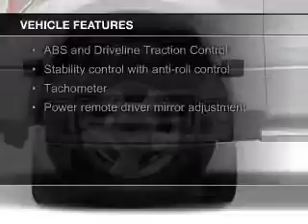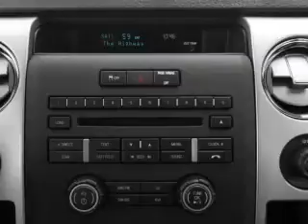2013 Ford F-150 - Sunrise FL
Phone:
Year: 2013
Make: Ford
Model: F-150
Trim: Lariat
Engine: 5.0 liter 8 cylinder 32 valve
Transmission: 6-Speed Automatic
Color: Sterling Gray Metallic
Mileage: 15215
Address:
14501 W Sunrise Blvd.